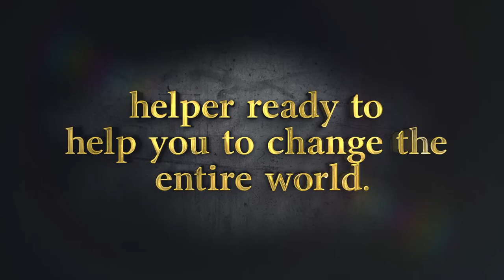Clippings-"parakletos- helper ready to help you to change the entire world" by Bro.DJ (BSS2118)